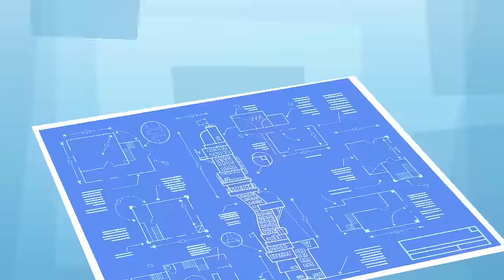TOP 5 Best Wayside Episodes! | MARATHON | KEEP IT WEIRD!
KEEP IT WEIRD has watched and watched hard! Here is our TOP 5 favourite Wayside episodes! Enjoy!

#5 - Mrs. Gorf
#4 - Todd Falls In Love
#3 - My Biggest Fan
#2 - Slow Mo Mo
#1 - Age Of Aqaurium